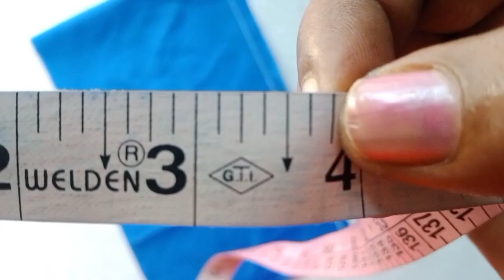38 size sleeve measure/ sleeve length 6" easy sew measure measure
38 size  sleeve measure

cutting measure
length 6"
width 6.25"
arm hole 8.5 "
arm width 3.75 "